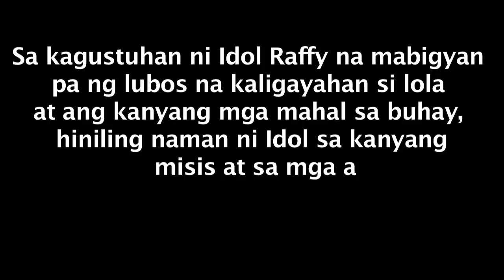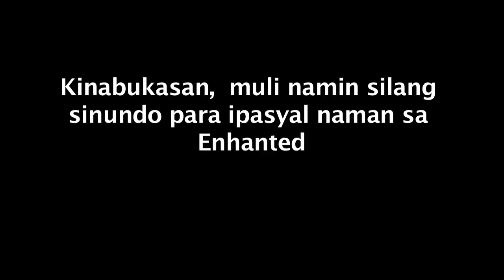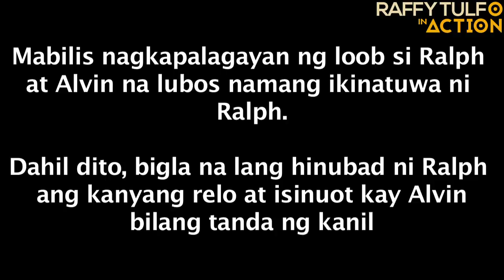PART 2 | LABANDERA AT MGA ALAGA NIYANG PWD, BINIGYAN NG BAHAY AT NEGOSYO NI IDOL RAFFY!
Tunghayan ang katuparan ng mga pangarap ni lola at ng kanyang mga alaga.

Naisakatuparan ang kanilang pangarap na bigasan at sari-sari store at ganoon din ang pagkakaroon ng maayos na tahanan.

Sa pagnanais ng programa na lubusang mapasaya ang pamilya, sila din ay ipinasyal at ipinag-shopping!